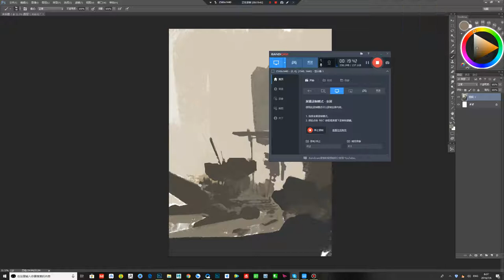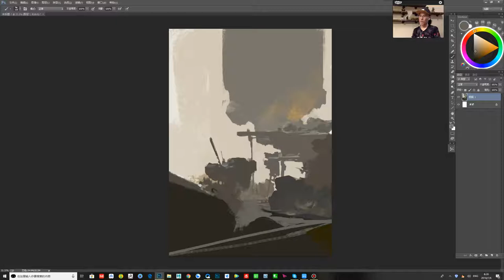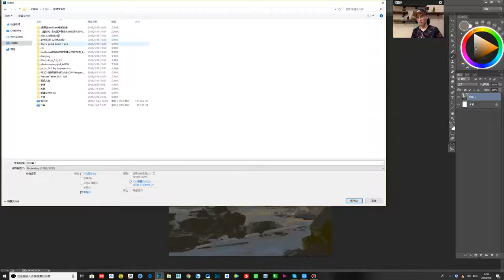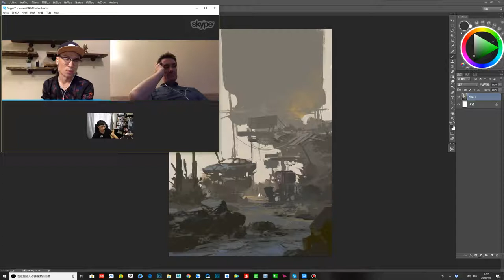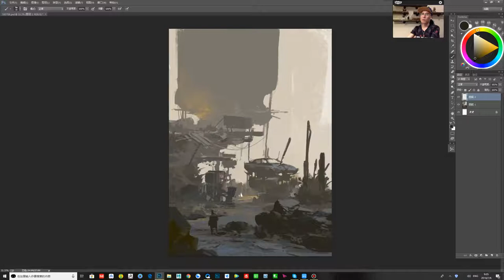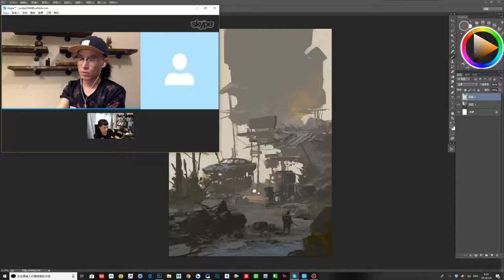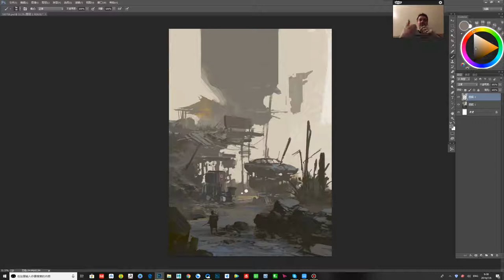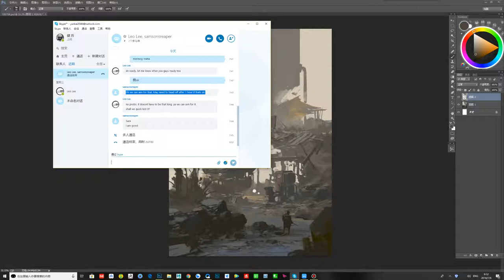Interview with Levi Peterffy and Jian Su by CreativeGear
Great concept artists for movie industry.